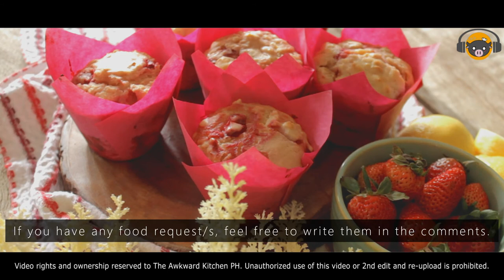*NO MUSIC* Strawberry Lemon Yogurt Muffins | FILIPINO | No Talking | Cooking Sounds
*No Talking / No Music / Cooking Sounds*
Strawberry Yogurt Muffins

Hey loves~! Here's a yummy Strawberry Yogurt Muffin recipe for y'all to try at home! This is how I make my Strawberry Muffins, with yogurt!!! You can actually make Blueberry Muffins out of this recipe too! Just substitute the strawberries with blueberries and you'll have yourself a tasty blueberry yogurt muffin. I actually prefer putting yogurt in muffins that has berries in it because it brings out the tanginess and it makes the muffin moist. I hope y'all give it a try :) Enjoy!

How to Make Strawberry Yogurt Muffins

INGREDIENTS:
"*"= Notes/Remarks

210 g (1 3/4 cup) ALL PURPOSE FLOUR
4 g (1 tsp) BAKING POWDER
3 g (1/2 tsp) BAKING SODA
2 g (1/4 tsp) SALT
55 g (1/2 cup) UNSALTED BUTTER, MELTED
200 g (1 cup) SUGAR
2 large EGGS
245 g (1 cup) GREEK YOGURT *you can use plain yogurt too if you like :)
6 g (1 tbsp) LEMON ZEST
30 ml (2 tbsp) LEMON JUICE
225 g (1 1/2 cup) STRAWBERRIES *I used frozen strawberries here so you can see that it works just as well. But I recommend using fresh strawberries if you can because they taste way nicer.

*You'll get 7 muffins if you're using a muffin liner, like I did. But you can use a cupcake liner or just use a non stick spray for your muffin pan. I usually get 12- 14 muffins whenever I do that.
*Bake at a preheated 220°C (428°F) oven for 5 minutes then turn it down to 180°C (356°F) and bake for another 15 minutes.

~Kitchen Tools~
-Whisk
-Mixing Bowls
-Muffin Tray
-Kitchen Scale/Measuring Cups
-Measuring Spoons

Facebook: The Awkward Kitchen PH

Kindly check my friend's YouTube channel

Video rights and ownership reserved to The Awkward Kitchen PH.